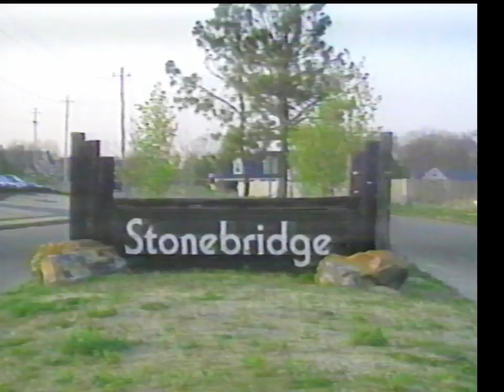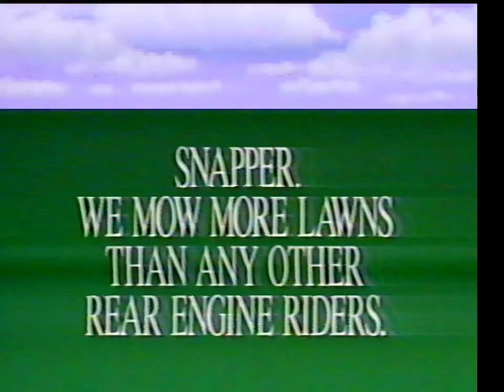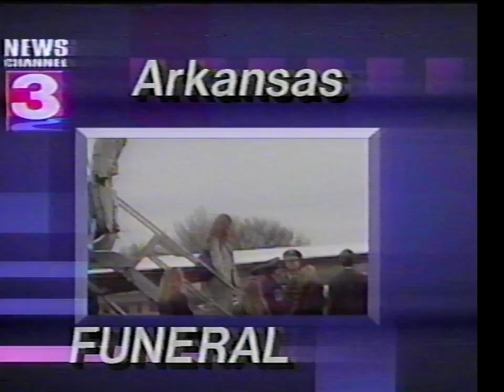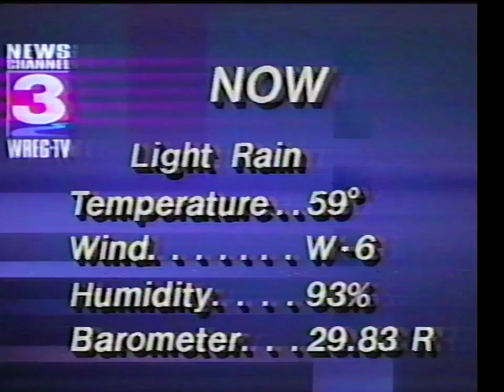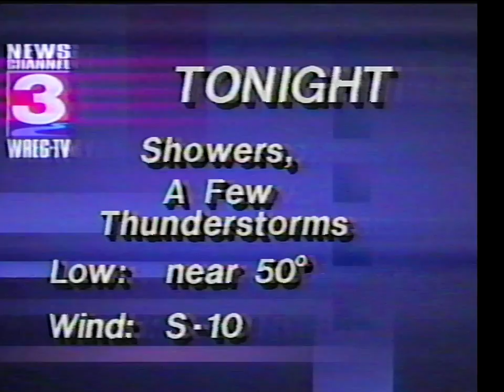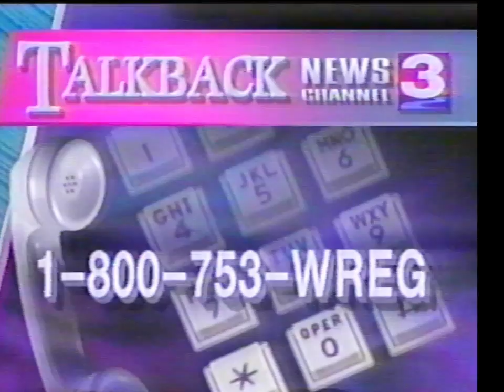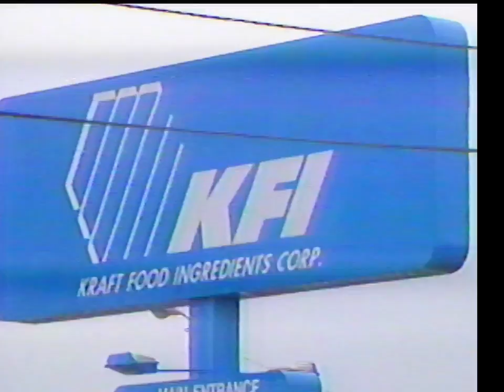1993 TV commercials and news Memphis WREG ch3 aired April 8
Partial WREG news channel 3 6:00pm newscast.